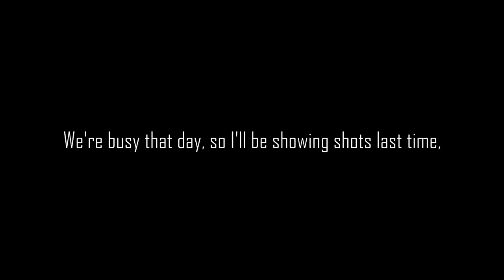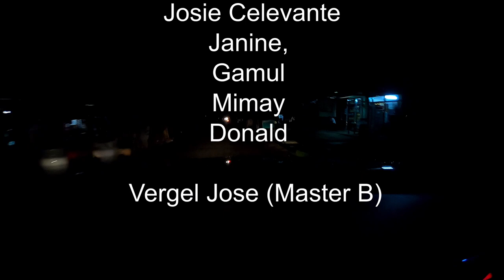Trip To "Masico Pila Laguna" Family Rest House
Hello! there just wanna share with you Our trip to Masico, Pila Laguna with my friend Bebeng (Master B)

Gears:

GoPro
Mavic Pro